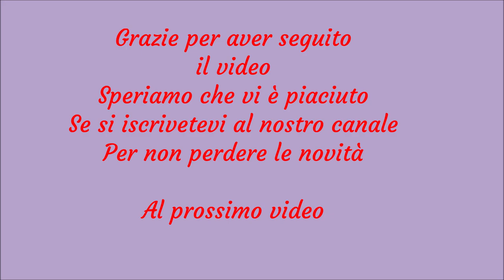Tecnica dei ferri accorciati. Facilissimo! Short rows.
Ciao a tutti e benvenuti . Nel video di oggi vediamo insieme come si lavora a maglia con la tecnica dei ferri accorciati. Praticamente è una tecnica che ci permettere lavorare una parte le maglie che abbiamo sul nostro ferro di sinistro. e tralasciare altra per un successivo ferro. Il numero di maglie che si lavora non è casuale ma  dipende da ciò che dobbiamo realizzare. Infatti questa tecnica spesso viene utilizzata per realizzare le mantelline , scarpe , maglioni  e scialli. Quindi una vota che sappiamo fare ferri accorciati possiamo iniziare già creare i nostri primi  progetti.  Iniziamo !

Schemino :
1^ e 2^ ferro lavorazione a diritto
3^ ferro di andata :lavorazione di prime 6 maglie a diritto
giro lavoro
4^  ferro di ritorno  Lavoro 6 maglie di prima sempre a diritto
5^ ferro di andata : lavoro 12 maglie a diritto
giro lavoro
6^ ferro di ritorno : 12 maglie a diritto
7^ ferro di andata 18 maglie a diritto
giro lavoro
8^ ferro di ritorno 18 maglie a diritto
E cosi rifaccio per tutto progetto ( 3^ ferro -8^ ferro - blocco si ripete )

Se volete vedere anche altri metodi per avviare le maglie ecco link diretto :

Se volete vedere come realizzare i  punti base di lavorazione a maglia ecco link diretto